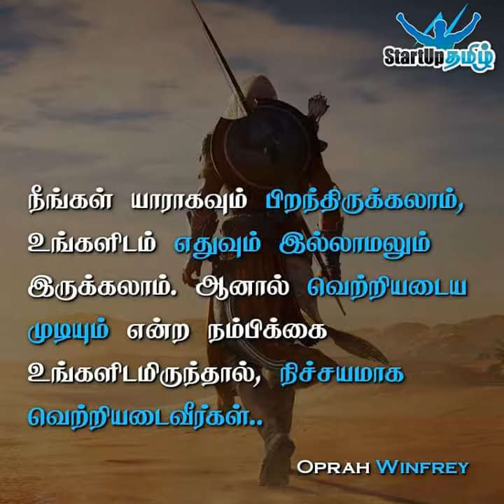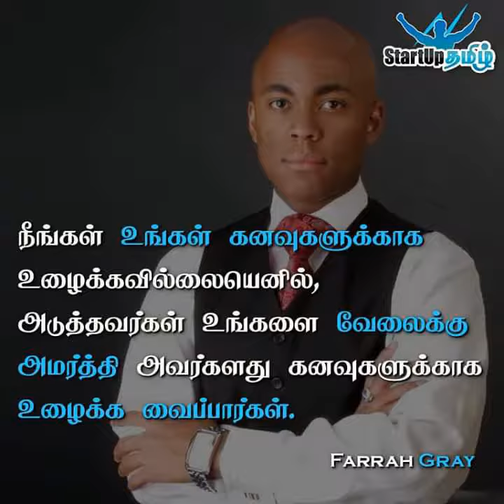Motivation _ Powerful _ Words _ ♥